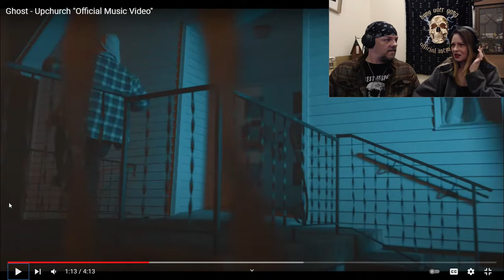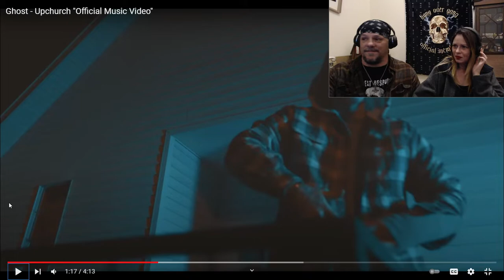Bluegrass HipHop! Couple react to Upchurch "Ghost"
A song with good vibes, Y'all